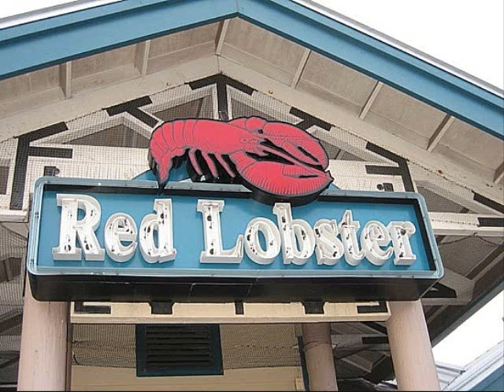Red Wine Video